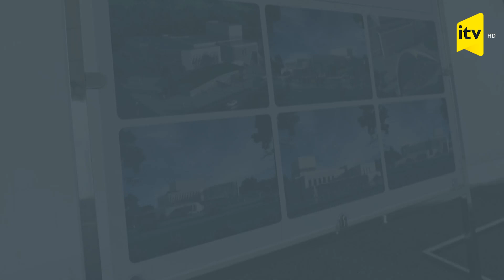Prezident İlham Əliyev və birinci xanım Mehriban Əliyeva Ağdam Muğam Mərkəzinin təməlini qoydular